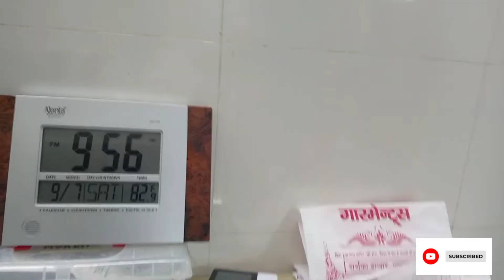autoclave instrument drum 🥼 I📝 labour room I🥼🇮🇳 with bhartisoni vlog 🌄 instra.❣️id bhartisony2